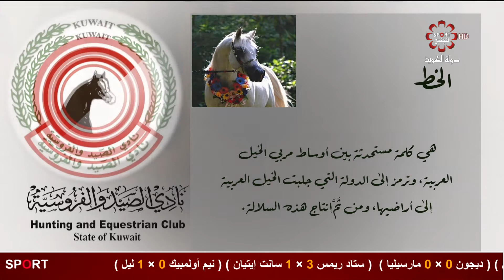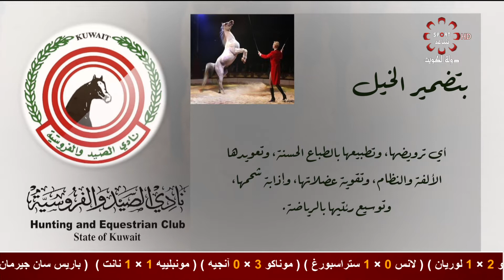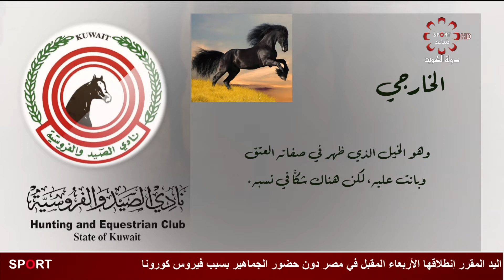مهرجان الصيد والفروسية - الاثنين 2021/1/11